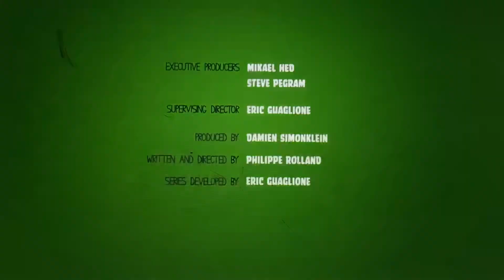Piggy tales pigs at work magnet Appel